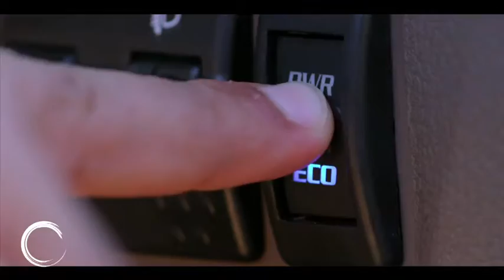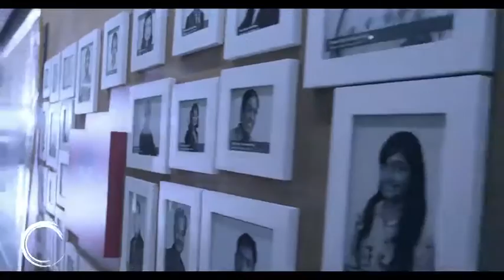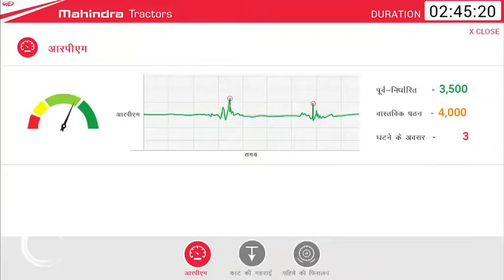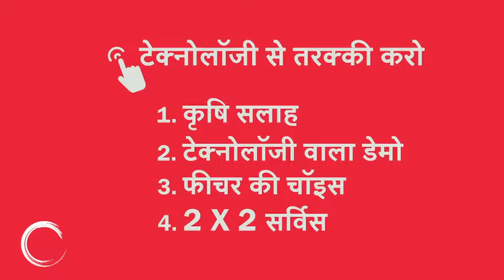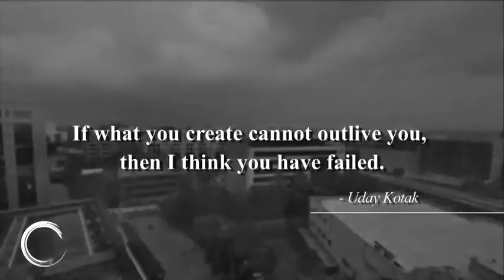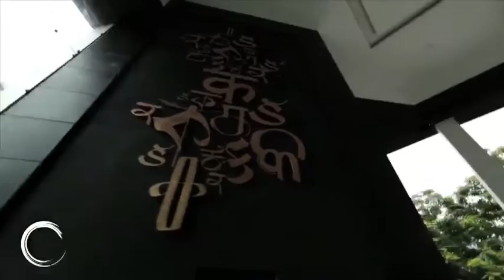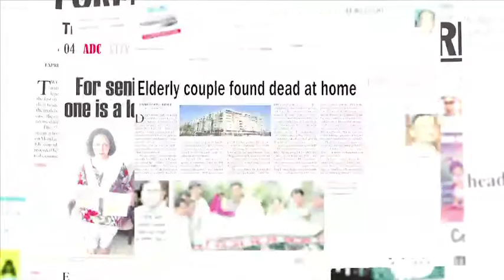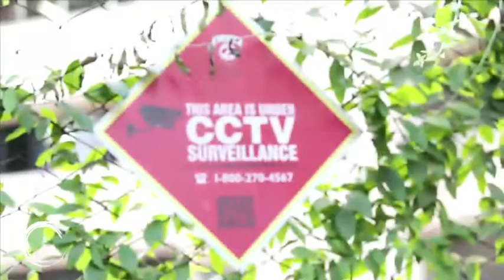Corporate Reel March 2017